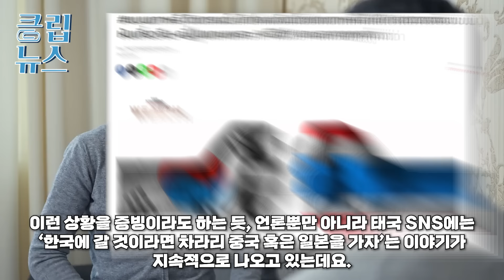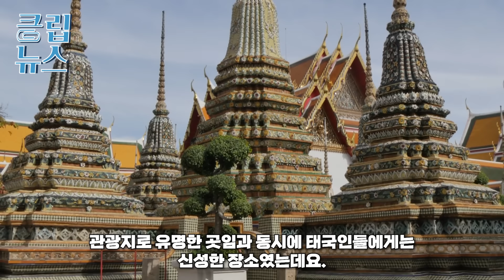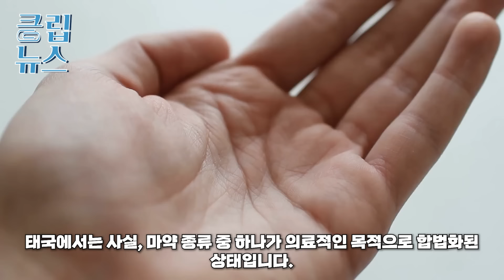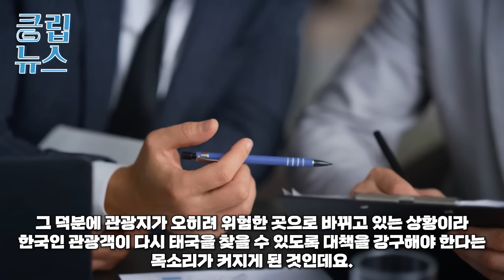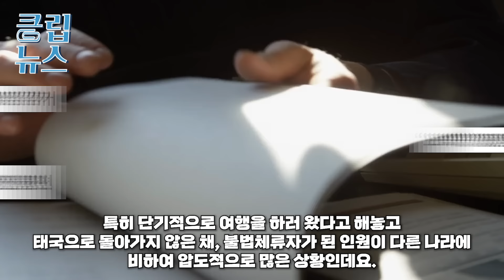“이제 누가 X된 상황인지 봐라” 태국 길거리에 중국인들 배설물 채워지자 180도 돌변한 태국 총리 무릎 꿇으며 사과 그런데 한국 한마디에 경악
“이제 누가 X된 상황인지 봐라”
태국 길거리에 중국인들 배설물 채워지자
180도 돌변한 태국 총리 무릎 꿇으며 사과
그런데 한국 한마디에 경악